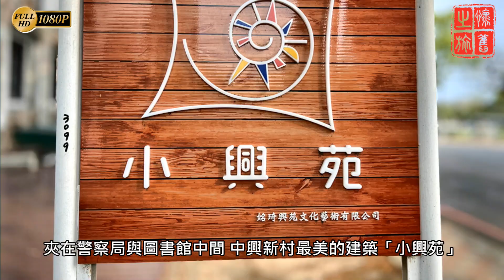20230412中新興村 小興苑 前新生報辦事處HD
中新興村 小興苑 前新生報辦事處
地址： 540南投縣南投市光華路121號
營業時間：
營業中 ⋅ 結束營業時間：17:30